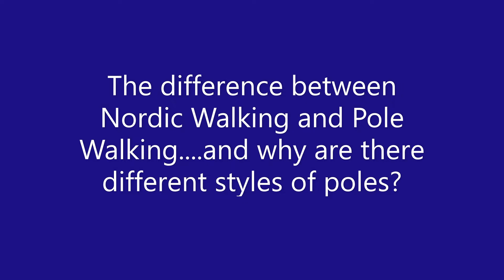The difference in Nordic Walking and Pole Walking and why are there different styles of poles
Not sure what pole to use for which neurological condition when teaching Nordic Walking? Well watch Gilly Davy, lead neurological physiotherapist explain the differences and why you would choose a specific style over another.